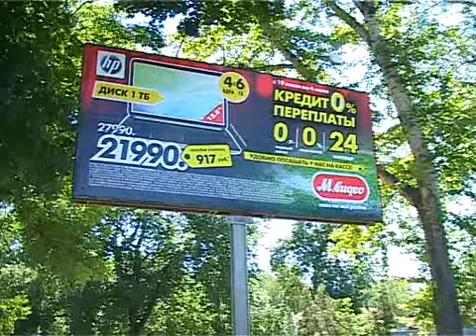Незаконная наружная реклама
Мэрия борется с незаконной установкой наружной рекламы в городе . Чиновники полагают, такие билборды могут стать причиной аварии на дороге , также они нередко портят и архитектурный облик города. (( Владимир Негин, глава администрации Советского района города Орла)).  Антимонопольная служба уже готовит новый проект положения о рекламе в котором будут прописаны 2 момента : должны проводится аукционы на установление того или иного рекламного щита, а так же монтаж конструкций должен согласовываться с коммунальными службами города. . ((Сергей Татенко, начальник управления муниципального имущества и землепользования администрации г. Орла))